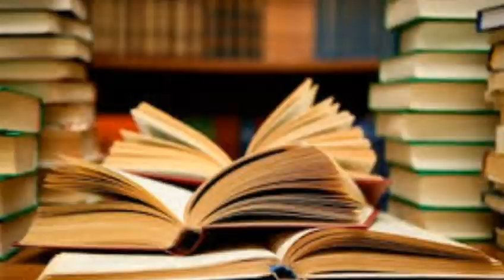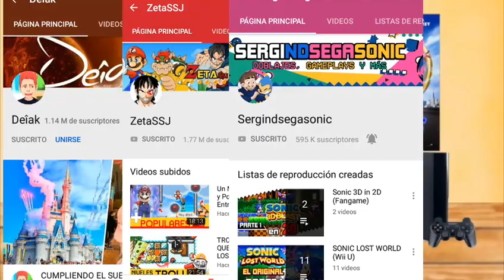20 cosas sobre mi :p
Bueno,este video lo hago para que el canal no este muerto.